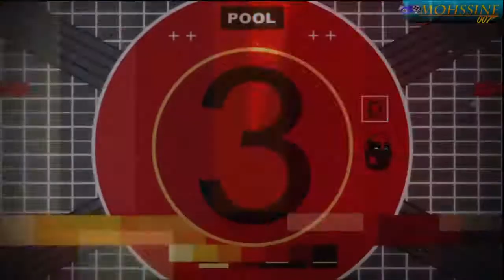SPIDER-MAN shattered dimensions [P.29] (FR)